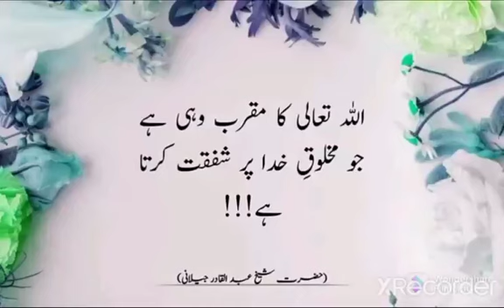اقوال زریں|دانشواروں کے اقوال